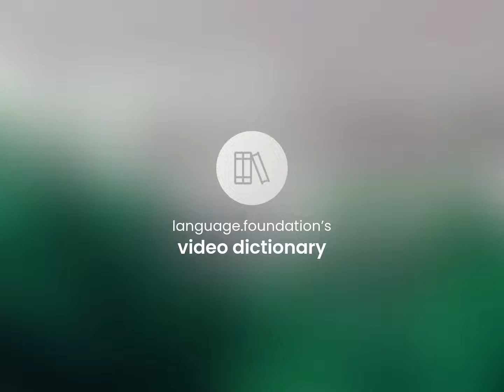Venus's curse — definition of VENUS'S CURSE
What is VENUS'S CURSE definition?

Susan Miller (2023, May 3.) What does Venus's curse mean?